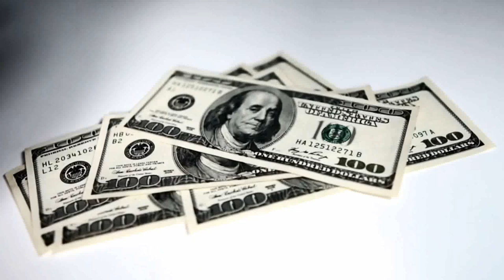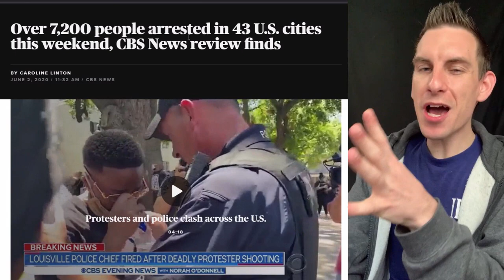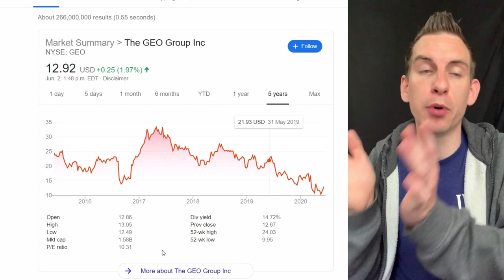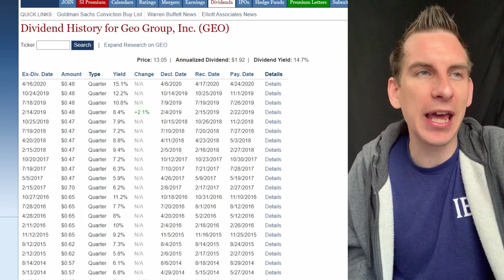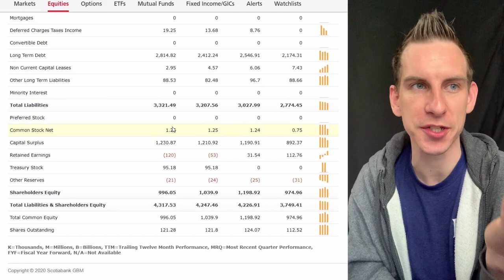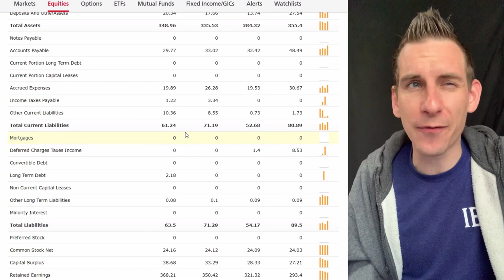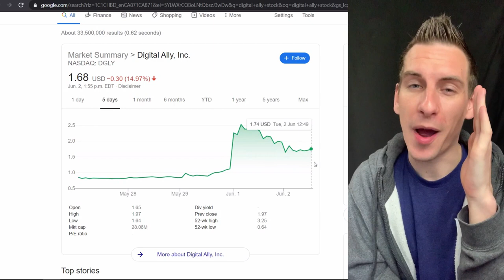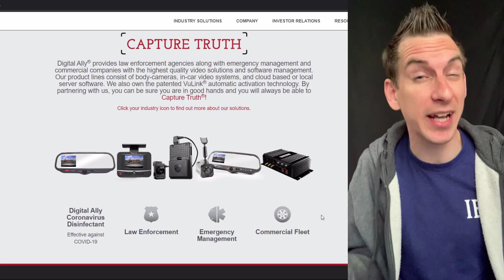Dividend Stocks Profiting From Riots, Violence & Racism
Defensive Dividend Stocks Making Money From These Riots & Violence. These Are Dividend Stocks Related To Security, Prisons & Protective Gear!
1. GEO group a prison REIT with a 15% dividend yield
2. RGR This Dividend stocks supply's personal protection gear
3. CTX security and facial recognition company